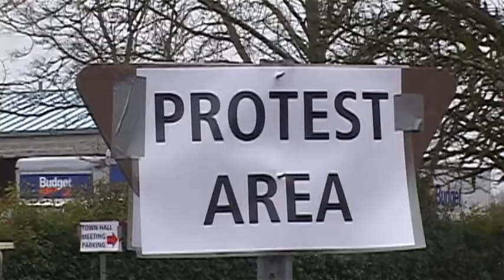Forest Restoration Pilot Project - Feb 21st, 2012